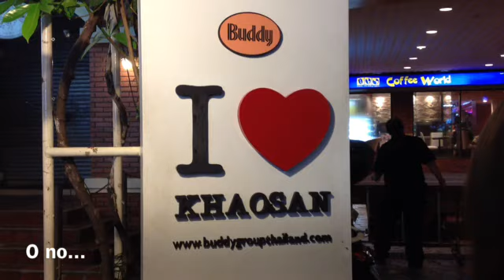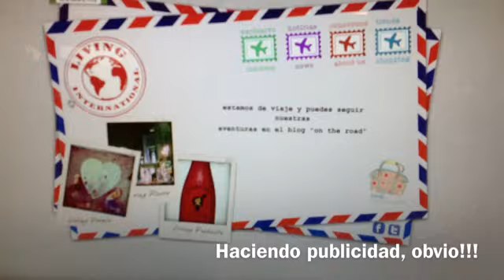Crowdy Bankok 2012. Thailand. Just Living International!!!